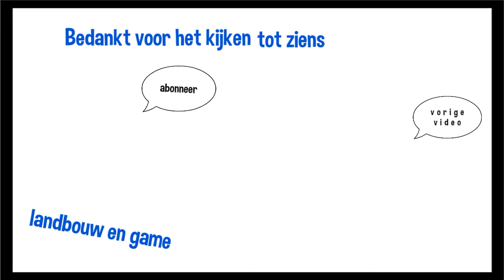HS Agri BV gras inkuilen farm gras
HS Agri BV gras inkuilen